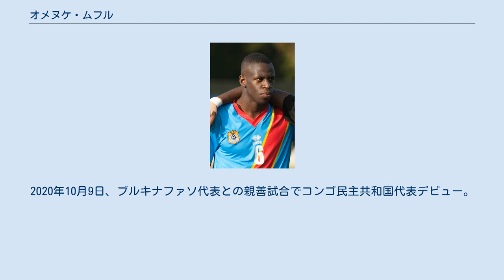オメヌケ・ムフル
オメヌケ・ムフル（Omenuke Mfulu、1994年3月20日 - ）は、フランス・ポワシー出身のサッカー選手。
セグンダ・ディビシオン・UDラス・パルマス所属。
 ムフルは2013年夏にLOSCリール・メトロポールからスタッド・ランスに移籍し、移籍して1年後の2014年1月、ランスとプロ契約を結んだ。
2014年11月22日、リーグ・アンのOGCニース戦でトップチームデビュー。
翌年5月16日には同リーグのスタッド・レンヌ戦でトップチーム初フル出場を果たした。
 レンヌで4年を過ごした後、フランス全国選手権に在籍していたレッドスターFC93に移籍した。
 2019年6月17日、エルチェCFに移籍した。
エルチェでの1シーズン目はリーグ戦18試合に出場し、プリメーラ昇格に貢献したが、昇格した2020-21シーズンでもリーグ戦20試合出場とレギュラーの座は掴めなかった。
 2021年8月2日、セグンダ・ディビシオンのUDラス・パルマスにフリーで移籍し、2年契約を交わした。
 コンゴ民主共和国出身の両親の下、フランスで生まれた。
2020年10月9日、ブルキナファソ代表との親善試合でコンゴ民主共和国代表デビュー。